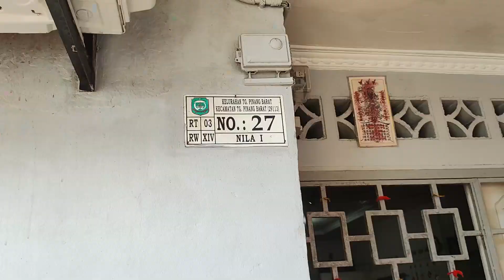AIR SUMUR WARGA DI GANG NILA TERCEMAR MINYAK | U-NEWS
TANJUNGPINANG - Air sumur milik warga di Jalan Soekarno Hatta Gang Nilla I, Tanjungpinang, Kepulauan Riau, mengandung minyak dan gas sehingga air tersebut tampak berwarna hitam dan berbau.

Salah seorang warga Mina mengatakan, air di sumur tersebut sejak tahun 2018 lalu, tidak gunakan warga karena mengandung minyak

Pada tahun 2018 lalu, juga ditemukan minyak di sumur milik warga, namun pihak SPBU terdekat sudah mengecek lokasi tersebut, dan menyebut tidak ada kebocoran pipa dari SPBU.

Berikut Liputannya.